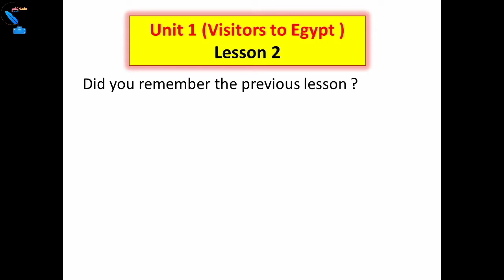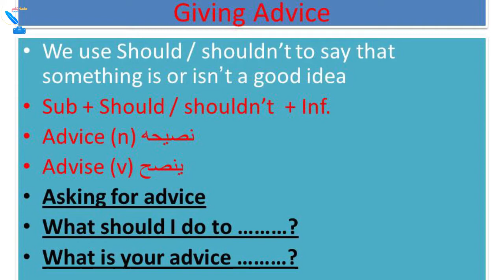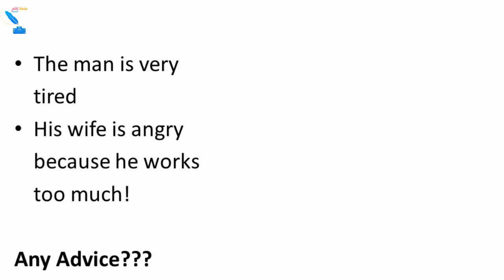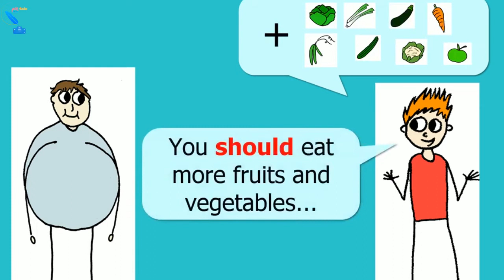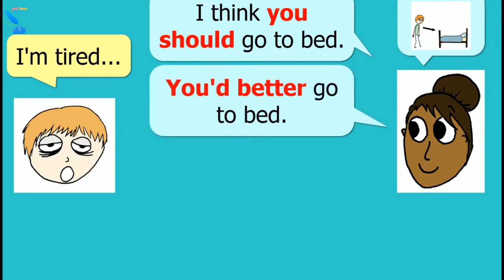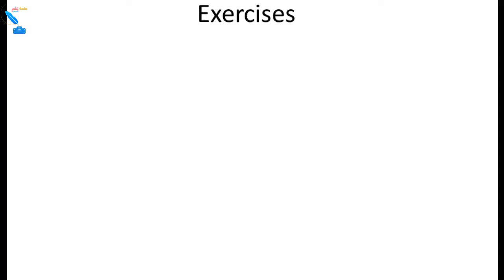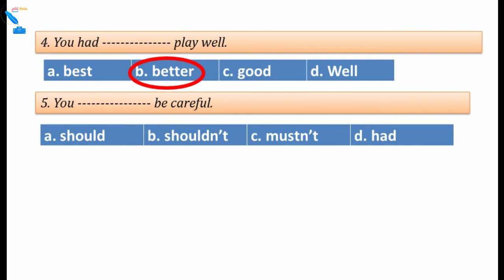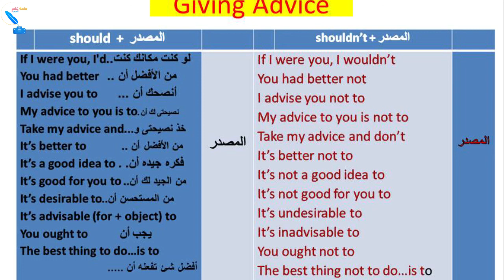Prep3 Unit 1 (visitors to Egypt ) Lesson 2 By Mr.Ashraf Abed